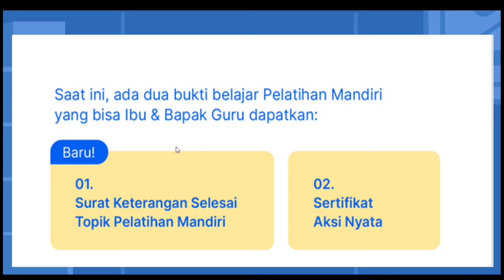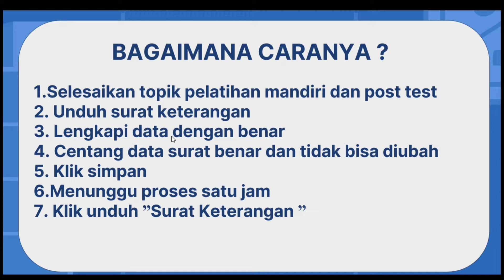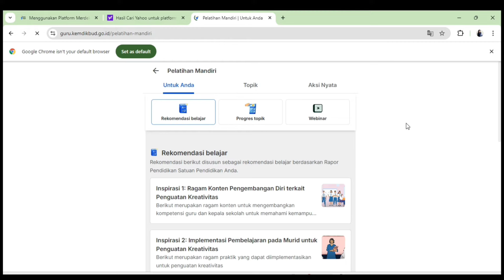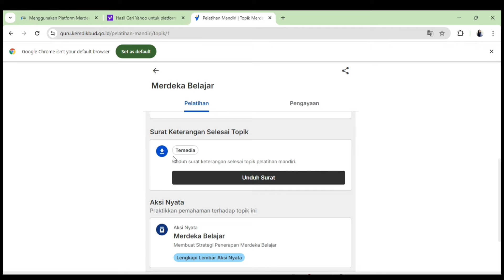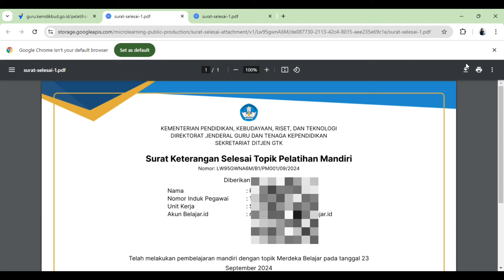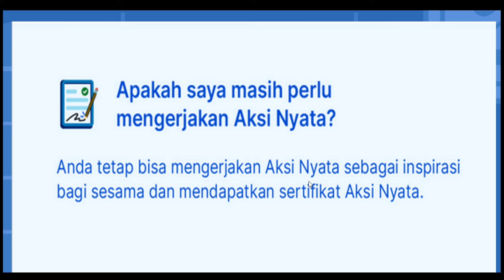CARA UNDUH SURAT KETERANGAN SELESAI TOPIK PELATIHAN MANDIRI DI PMM